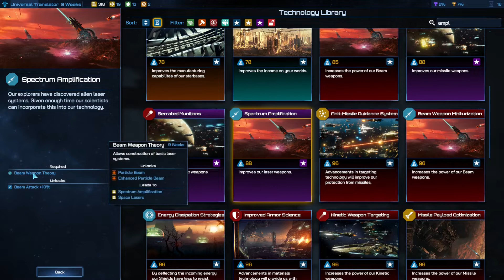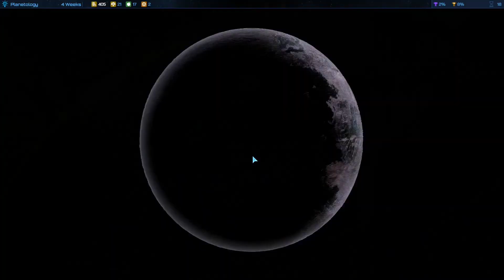Galactic Civilizations IV Beta [4] - Baratak / Tutorial / Deutsch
Galactic Civilizations 4 Beta - sehr ausführliches Let's Play mit vielen Erklärungen.

Wir spielen die Version 0.77 mit den Baratak.

- Sonstiges -